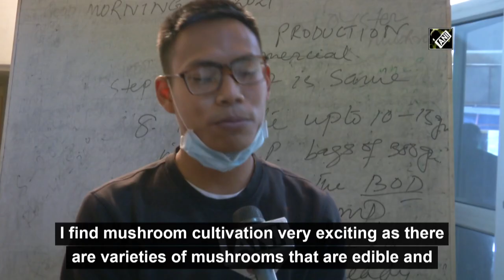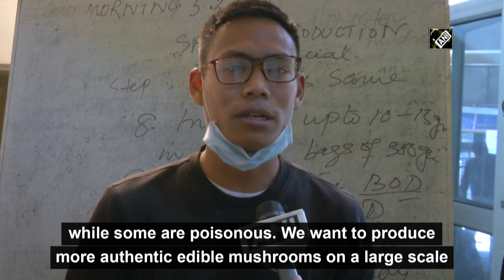Mushroom cultivation opens new avenues for local farmers in Manipur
Imphal (Manipur) March 3 (ANI): Entrepreneurs in Manipur have developed an innovative mechanism to make mushroom farming a sustainable source of business. One among them is a 50-year-old mushroom cultivator RK Binita Devi from Moirangkampu Sajeb village, Imphal East district. She has been cultivating varieties of edible mushrooms for more than a decade.
Binita is growing around 3000 packets of mushrooms with six varieties in her farm 'Binita Mushroom'. Of the six varieties grown, three varieties of mushroom are grown in winter and the rest are cultivated during the summer season. Binita has trained more than 700 farmers. "I am growing around 2000/3000 packets and generating an income of Rs. 1.5 lakhs per month. I have employed 3 regular staff", says a 30-year-old Zidda Rahaman Singaimayum, a mushroom cultivator.  The grown packed mushroom farming of the state is gradually emerging as a thriving business for much educated unemployed youth of the state. The best favorable season to grow this mushroom is Manipur is from September to February.(AM)